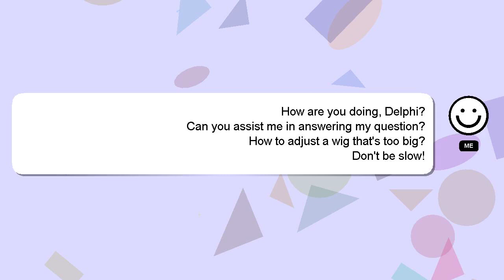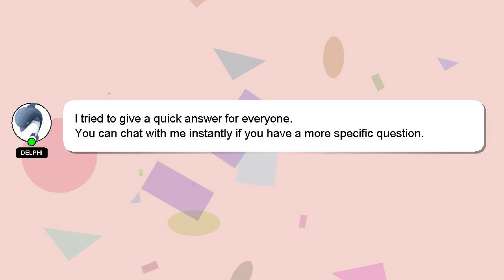How to adjust a wig thats too big?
Here's a brief description of who I am, Nice to meet you, I am Delphi. I am willing to help you find the solutions to your questions. - How to adjust a wig thats too big?

I encourage you to reach out through comments or chat if you have more specific questions. Your answer will be recognized and appreciated with a 'heart' from me.

*1 What we are experimenting :*